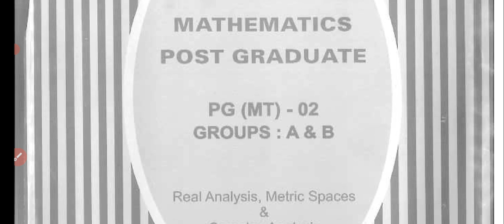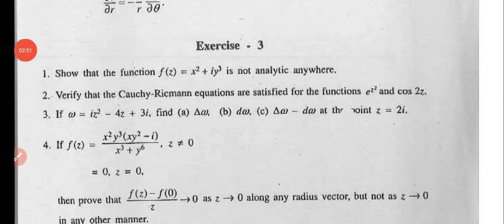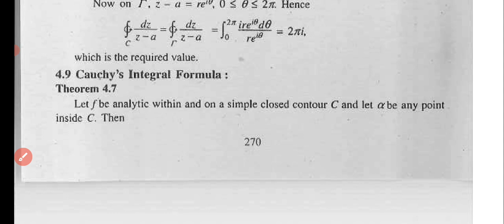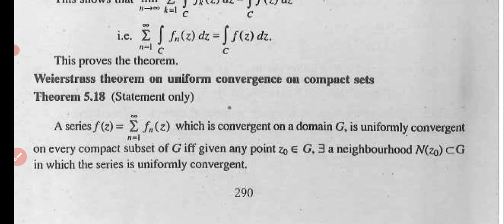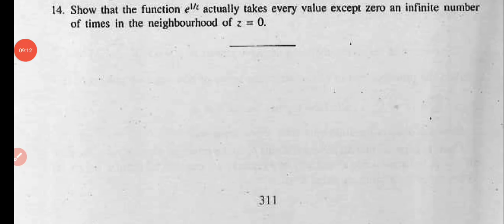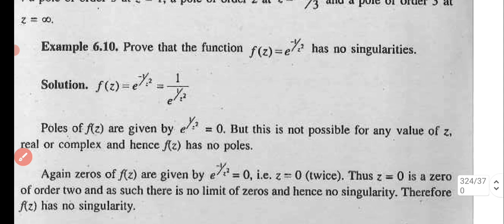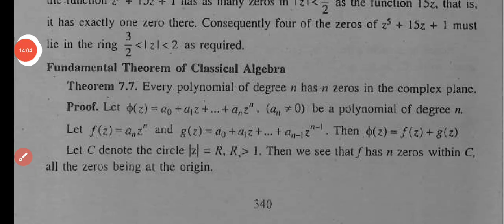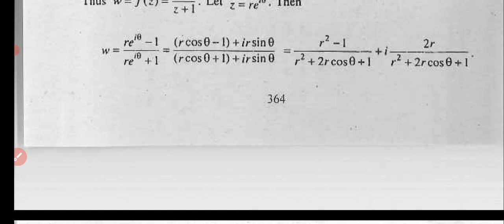Netaji Subhash Open University/PG Math Suggestions/PGMT 2/Group B/Complex Analysis Suggestion/NSOU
Quaries:-
nsou math suggestion
nsou pg math suggestion
nsou msc math suggestion
nsou pgmt 2 group b suggestion
complex analysis suggestion
nsou pgmt preveous year solution